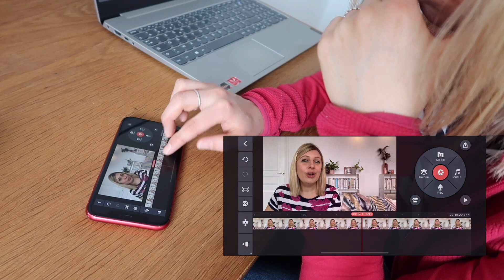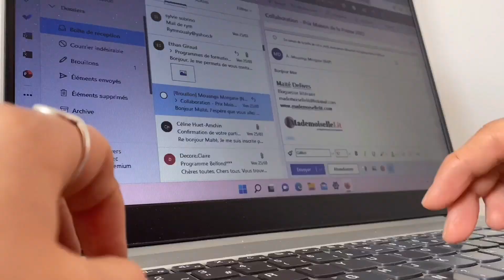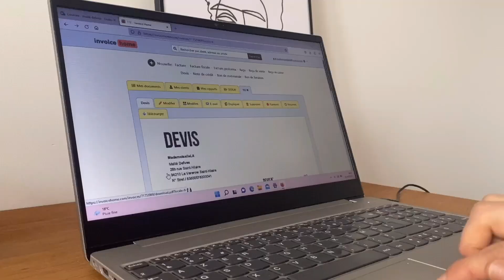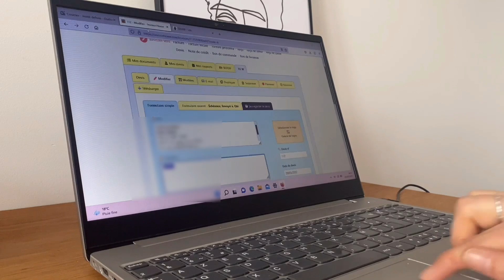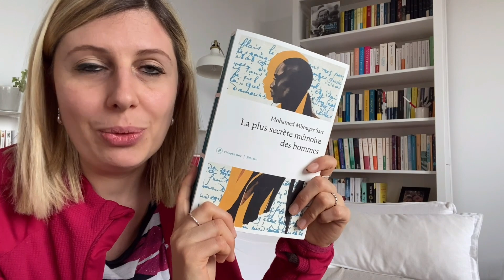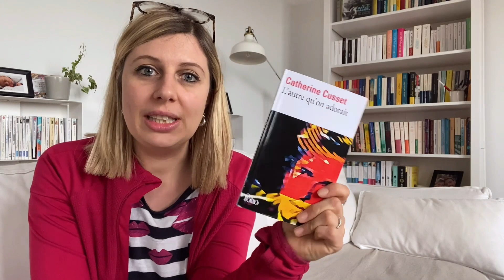VLOG n°9 / 👩‍💻 Les coulisses de mon activité de blogueuse littéraire 📚 (suite & fin 🙈)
📹 MON MATÉRIEL :

KineMaster pro
Canva

Musiques libres de droit :

Got to Know - Jordan Padilla Bug Catching - Emily A. Sprague Tropic - Anno Domini Beats Sunset Dreams - Cheel Seasons - Rolijui Mama - Emmit Fenn Like That - Anno Domini A Year Ago - NEFFEX